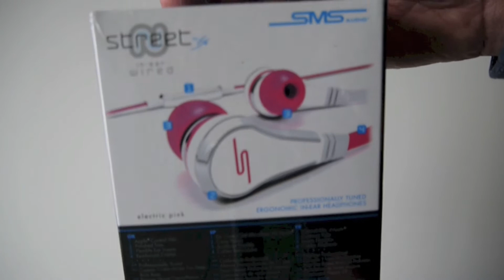SMS Audio Street by 50 In-ear Unboxing and hands-on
Unboxing and hands-on of the Street by 50 in-ear headphones.